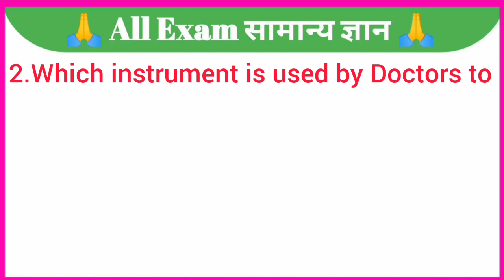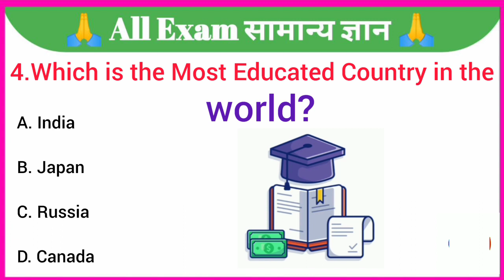GK Question || GK In English || GK Question and Answer || GK Quiz